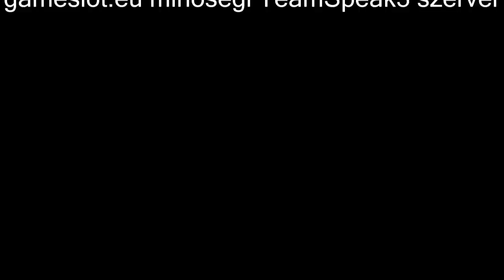Kérrdez-Felelek Gyengébb gépre.(Milyen op. rendszert érdemes)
Milyen rendszert érdemes tenni egy aránylag öreg gépre.